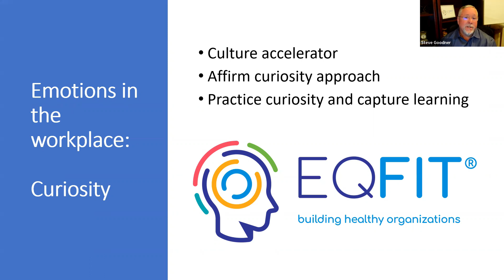EQFIT® | Emotions in the Workplace: Curiosity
Curiosity unlocks our ability, innovation, creativity, better interactions, and more. It's a path to continuous learning and bettering not only ourselves but our teams and organizations.